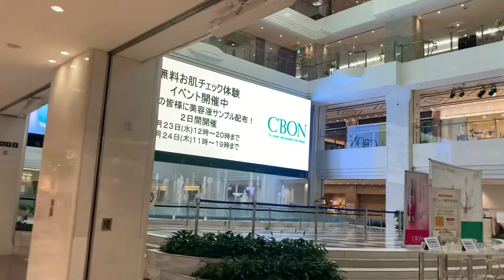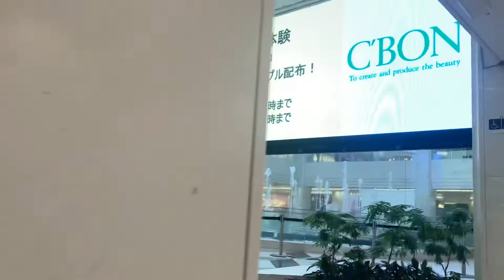IKEBUKURO (Sunshine city) WALK3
池袋サンシャインシティー
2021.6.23